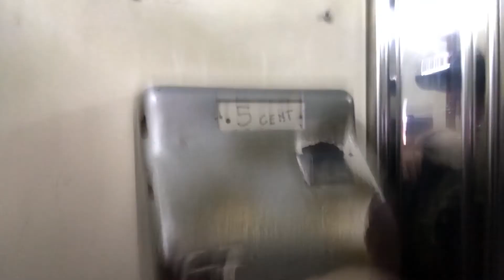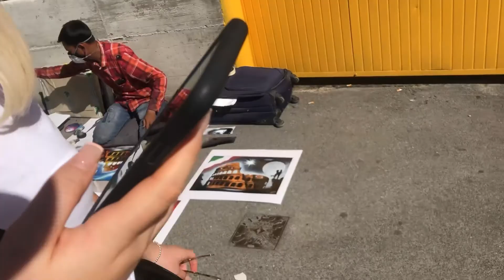My trip to Italy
Hope you enjoyed the video! Leave a comment letting me know what you thought of it!